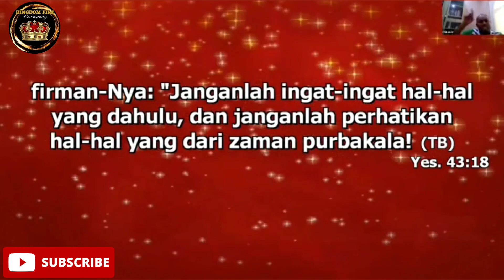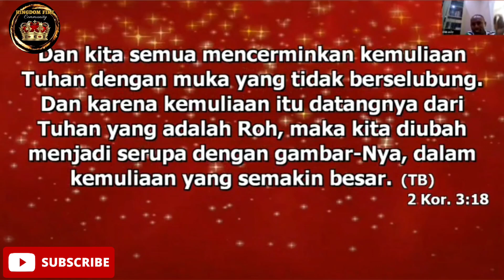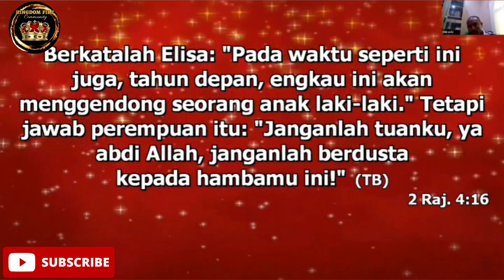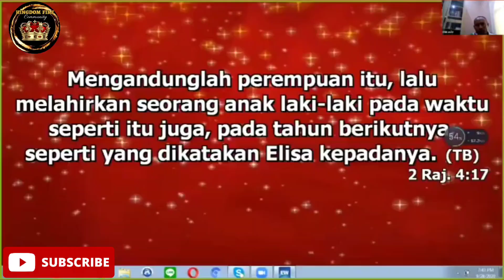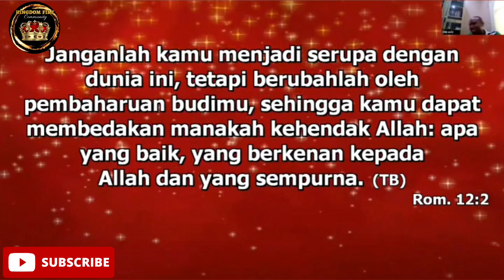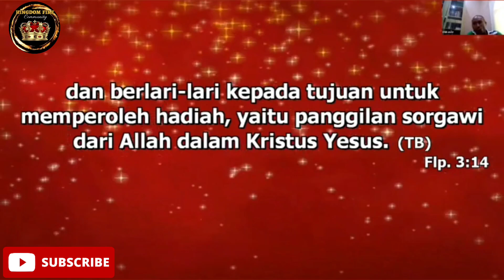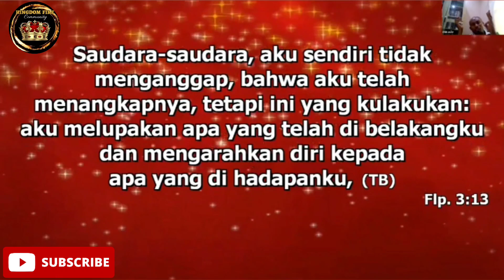TUHAN AKAN MEMBUAT SESUATU YANG BARU | Ps. Samson Dabbas | KINGDOM FIRE COMMUNITY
Ibadah KINGDOM FIRE COMMUNITY di adakan setiap SENIN pukul 18.30 WIB via Zoom

Bagi Bpk / Ibu / Sdr yang di berkati & rindu menabur untuk mendukung pelayanan KINGDOM FIRE COMMUNITY dapat di transfer melalui rekening :
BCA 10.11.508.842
a/n :
Esther I. Tjandrakusuma / Erni Indranjoto

Informasi ibadah lengkap dapat di lihat di Facebook & Instagram "KINGDOM FIRE COMMUNITY", klik link di bawah ini :

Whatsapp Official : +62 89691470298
Layanan doa & konseling : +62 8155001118, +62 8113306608